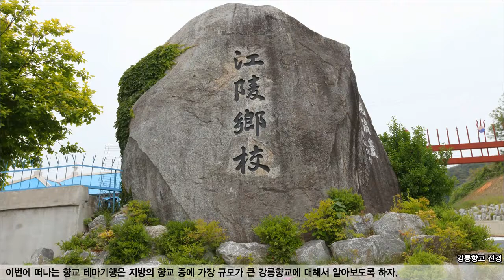국립교육의 역사, 향교를 찾아서, 강릉향교 - 태믹스의 역사 지식문화 콘텐츠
현재 다른 지역의 향교는 동, 서무에 있는 중국과 우리나라 유학자의 위패를 대성전에 함께 모시거나 철거하는 등 그 봉안 방식에 있어 변화가 있었지만 강릉향교에서는 조선시대의 양식 그대로를 따르고 있어 역사적 의미가 깊다고 할 수 있습니다. 한국전쟁 때에도 건물이 불타지 않고 그대로 남아 있어 옛 규모의 모습을 간직하고 있습니다. 향교 좌측인 동쪽에는 교직사와 연못인 천운지가 있고, 우측으로는 재방과 제기고가 있습니다.